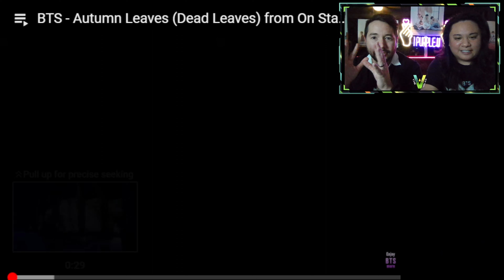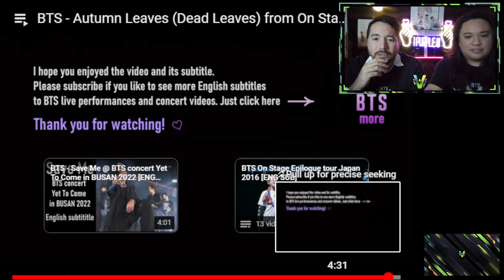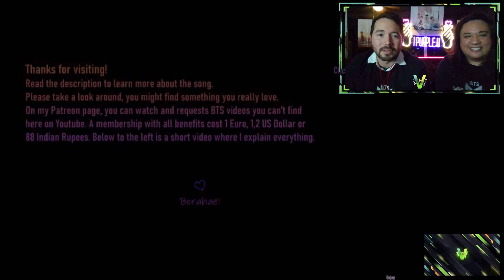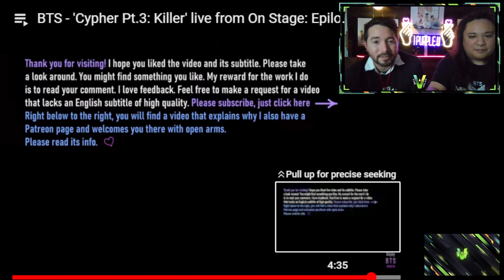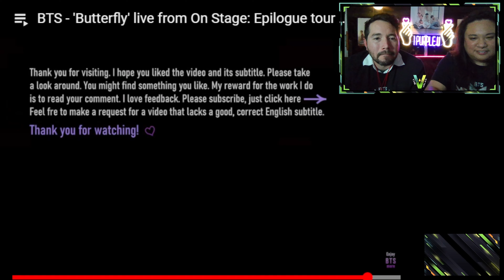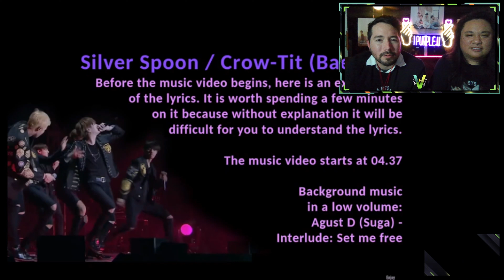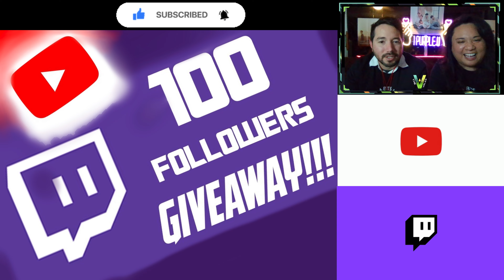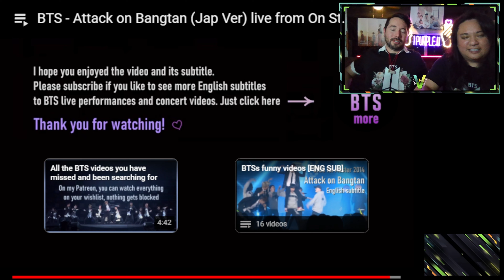💜BTS REACTION VIDEO W/ BTS ARMY & GRANDMA ARMY to ON STAGE: EPILOGUE YOUNG FOREVER TOUR - JAPAN 2016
Thank you, @EnjoyBTSmore for creating this AWESOME playlist of the world’s beloved BTS: On Stage Epilogue Young Forever Tour Japan 2016!

Let’s support our fellow BTS ARMY all over the world! 💜🫰💜bts
@EnjoyBTSmore @USBTSARMY @BTSW_official @BTSLIVECONCERT-vj6tx @btsglobalarmys2143 @BTSBrazilSubs1 @BTSMONGOLIANSTEAM @busgameofficial @BTSArmy-pp7th @btslovesarmy3263 @btsarmypurpleworld3903 , & many many more!

Click the LINK to the original video playlist by @EnjoyBTSmore  : On Stage Epilogue Young Forever Tour Japan 2016

THANK YOU AWESOME PERSON for taking the time to watch our 3rd BTS reaction video. SHOUT OUT to our fellow BTS ARMY Members ALL OVER the WORLD!!! WE PURPLE YOU 💜💜💜 We have been wanting to do this for a long time and we finally did. We are a family of multigenerational BTS Army, starting from the youngest in the family (6 years old) to the adults (late 30’s), and yes the OG BTS Army Member in the family - our very own GRANDMA ARMY!!! When you come to our home you will be listening to mostly BTS music. Yes we play other artists and genres of music, but mainly BTS and one other K-Pop artist (That’s due to the other BTS Army Grandma aka BTS Army Lola). We are working on more unboxing videos of awesome BTS merch as well as some reaction videos with some BTS Army members in the family like our special guest (BTS Grandma Army). On a side note, we are still playing Fortnite and will be doing other videos on our gaming side of our YouTube channel. We took a break from streaming Fortnite on Twitch due to our low quality of video because of our internet issues, but we have a solution and will be streaming soon in the near future. Till then WE are SOOO EXCITED and THRILLED 😆 to share our love of 💜BTS💜 with you all. If you haven’t guessed we are BTS Army Gamers!

Apple IPad Pro 12.9” (5th Generation) 2021
ZAGG Bluetooth Keyboard
NEWER Ring Light
HyperX QuadCast S Microphone (Condenser) RGB USB
ROMOSS 40000 Power Bank/Portable Charger (Black)
Neon Light (Heart Finger)
Neon Light (I Purple U)
Alientape Nano Double Sided Removable Transparent Tape